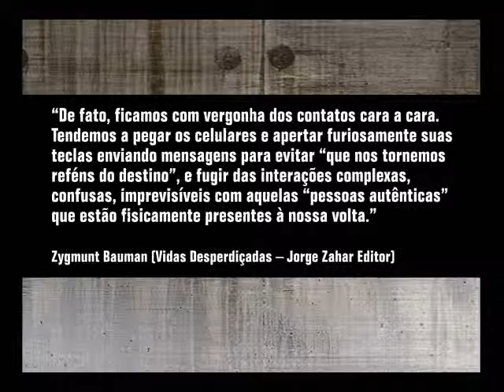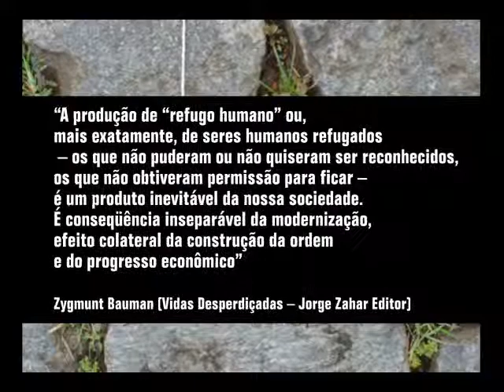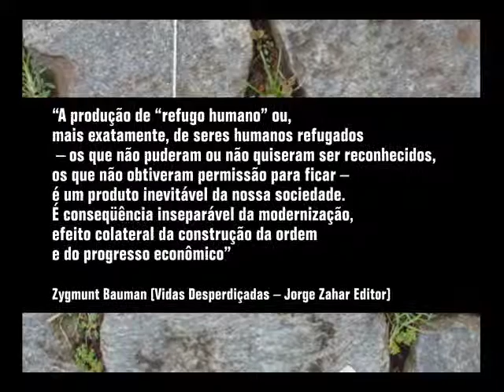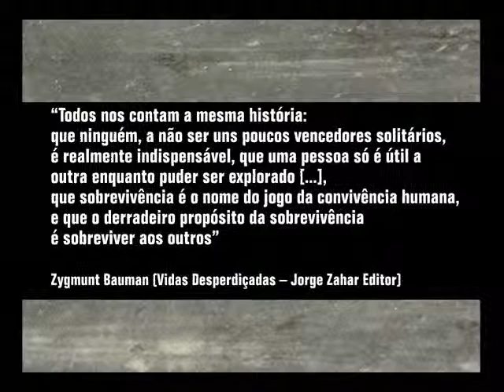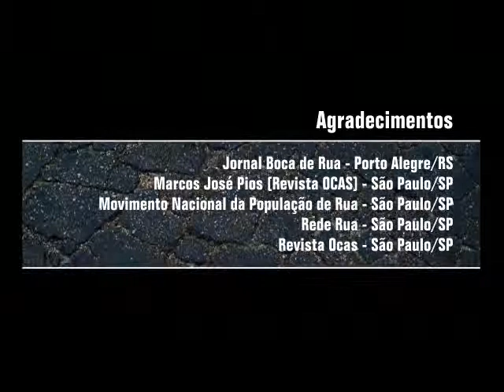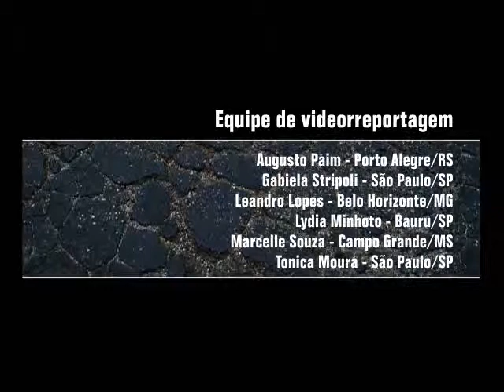Programa Sotaques - Invisibilidade Social - PGM 03 - BL 02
Programa Sotaques (2º bloco) - um projeto de audiovisual colaborativo que durante um ano foi exibido pelo canal FIZTV, do grupo Abril. O tema do terceiro programa foi a invisibilidade social, com participação da jornalista Eliane Brum.